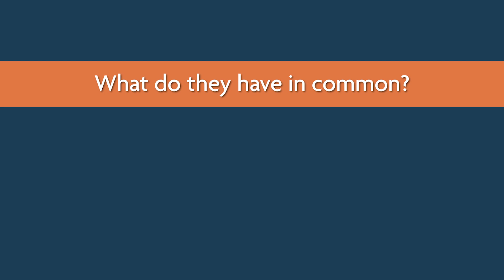HLSCP Quote Eastman